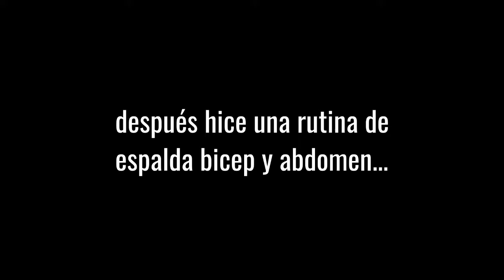INTENTANDO EL MUSCLE UP - Calistenia Vlogs Ep. 8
Este es mi primer intento en hacer un muscleup ya sea completo, incompleto asistido no asistido, no importa, un muscle up para llevar por favor!

Gil Treviño es un estudiante de nutrición que empezó su carrera en YouTube en el canal de comedia de GilGruñón donde su éxito radicó en contar sus experiencias laborales en el call center de teleperformance, hoy se dedica mas a compartir sus experiencias en el camino a la salud a través de videos de rutinas de ejercicio o calistenia, y videos de motivación y mejoración personal como el usar Minoxidil para la barba. También tiene un canal llamado Carnivegano donde  comparte sus recetas veganas con información nutricional sobre ellas para ayudar a sus seguidores a bajar de peso, aumentar o ganar masa muscular, o llegar a un estado de salud óptimo como ayudar a curar el acné como el personalmente lo hizo.